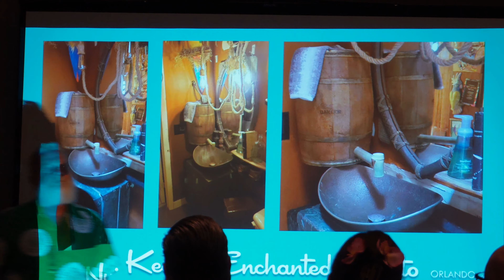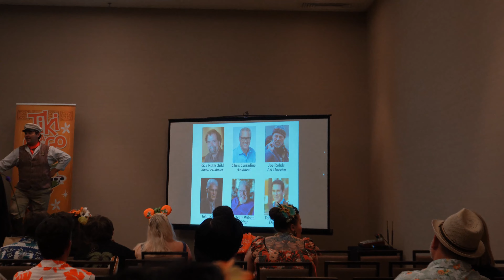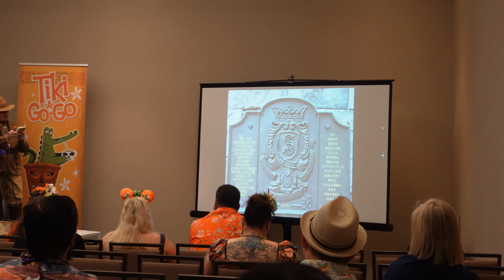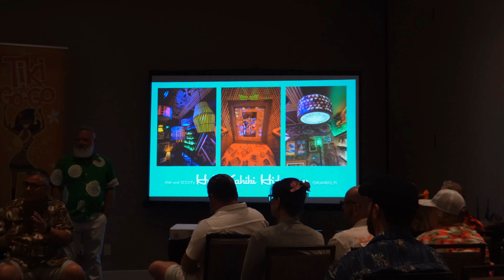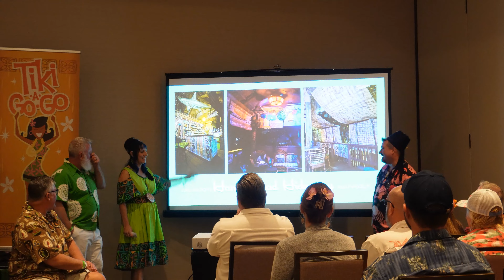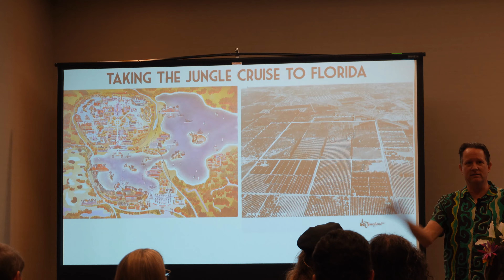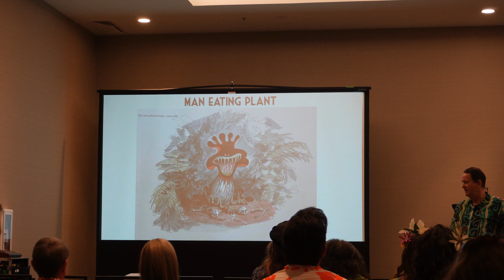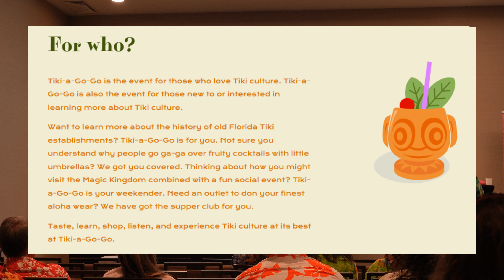Tiki A Go Go 2024 Event Seminars and Other Activities | Caribe Royale | Orlando | Disney Polynesian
Aloha! Join Tales from the Outpost as we attend the first annual Tiki A Go Go event in Orlando, Florida! The first of three series will focus on seminars and other activities available during the event. The seminars attended focused on home tiki bars, and Disney Tiki history focused including Adventureland, Jungle Cruise, Orange Bird, and the Adventurer's Club. Kungaloosh!

Content ID
ASLC-27FAA175-F57E7E5AB1